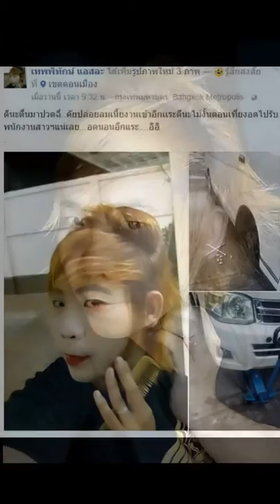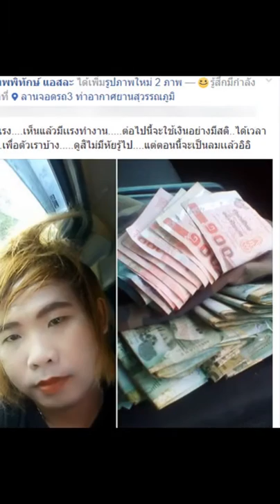เมื่อ "เทพพิทักษ์ แอสละ" เผย "อาชีพ" ล่าสุด ขับรถตู้